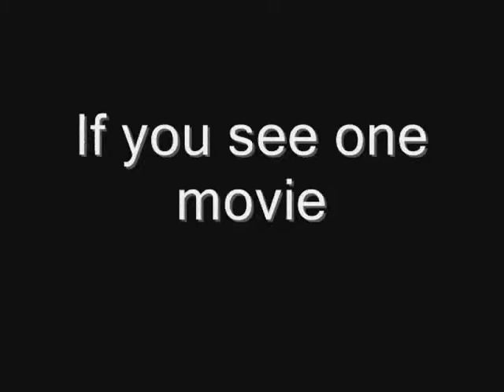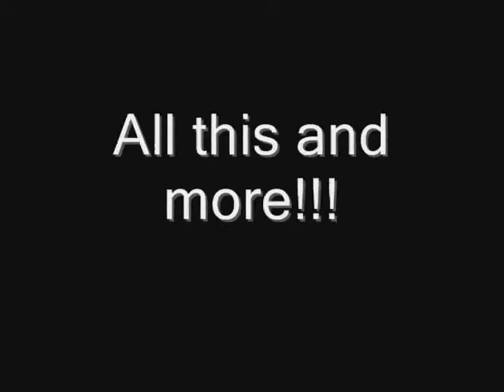Moonjig Trailer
Trailer from Moonjig